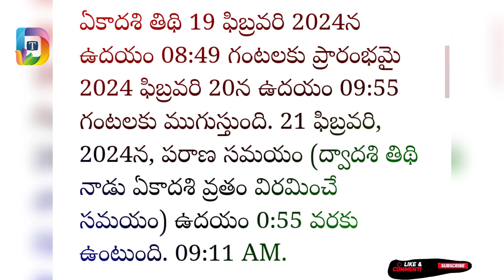bheeshma ekadasi 2024 date in telugu | bheeshma ekadasi pooja vidhanamu | 2024 February calendar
bheeshma ekadasi 2024 date in telugu | bheeshma ekadasi date and time 2024 |  2024 February calendar

2024 bheeshma ekadasi date/2024 bheeshma ekadasi date and time/ 2024 February calendar